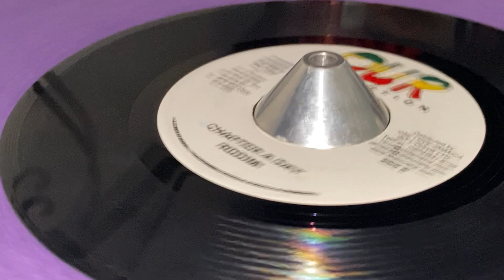Chapter A Day Riddim (CHEZIDEK ~ Leave The Trees, B Side)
Prod, Arr : Hugh Miller, Noel Forbes for Our Promotion ~ OUR PROMOTION ~ Dist : One Love Jamaica Int'l Distr. Ltd. ~ Mast : Linton ~ 7'' ~ 2005 ~ Jamaica ~ Chapter A Day Riddim ~